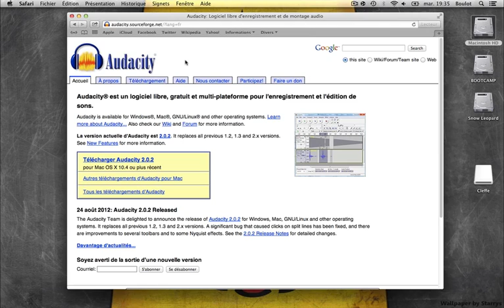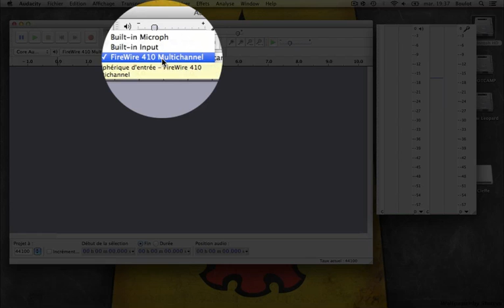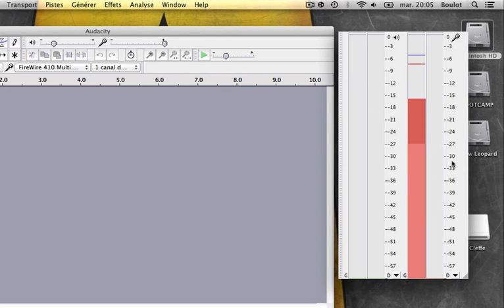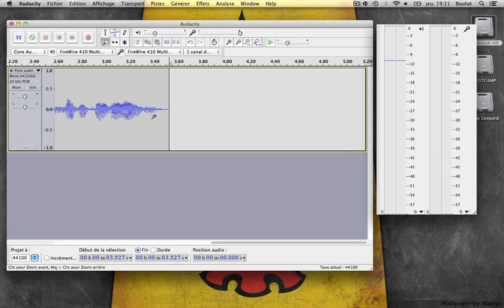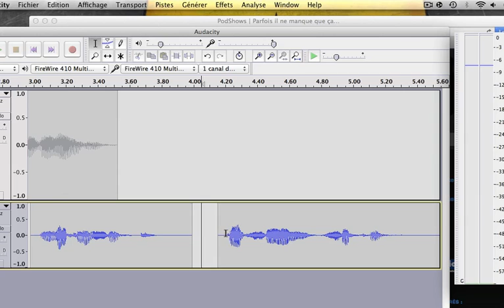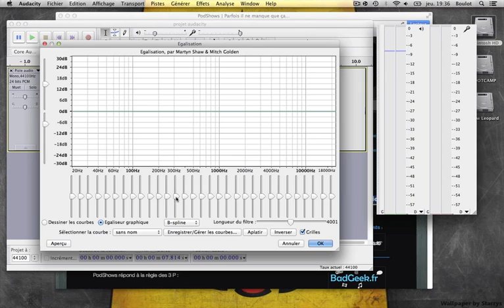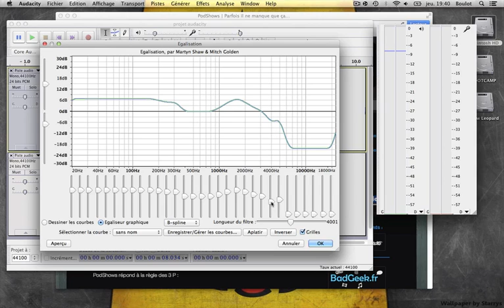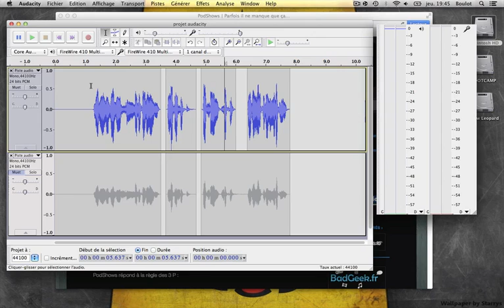Réaliser un podcast avec Audacity Episode 1 : la voix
Un tutoriel très complet qui vous guide de l'installation aux premiers enregistrement sur Audacity (Mac ou PC). Beaucoup des conseils prodigués ici peuvent être appliqués à tout logiciel de montage audio.

Cet épisode se concentre sur l'installation du logiciel et la piste de voix